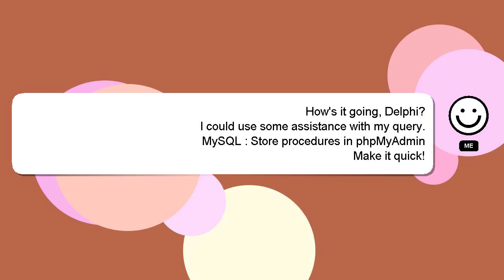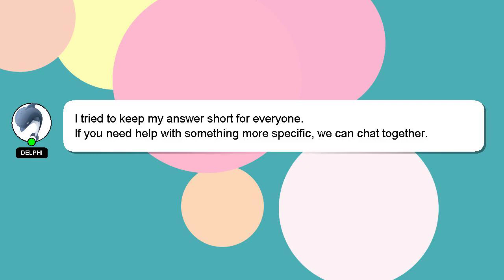MySQL : Store procedures in phpMyAdmin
in : MySQL procedures phpMyAdmin Store